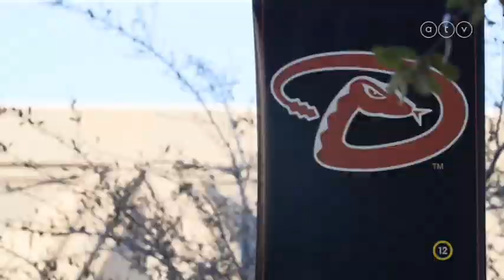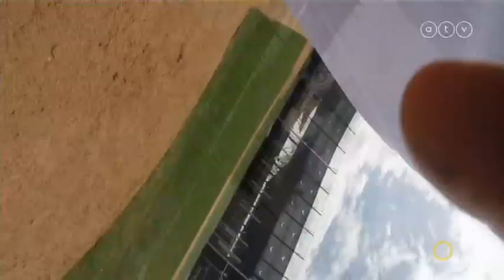Atyai szeretet - Robbie Ray